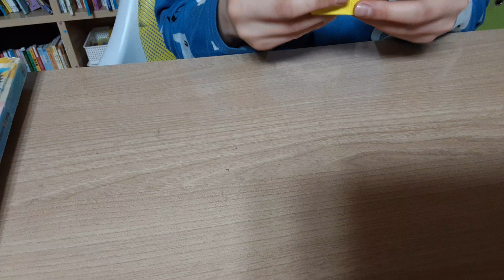2024년 1월 4일